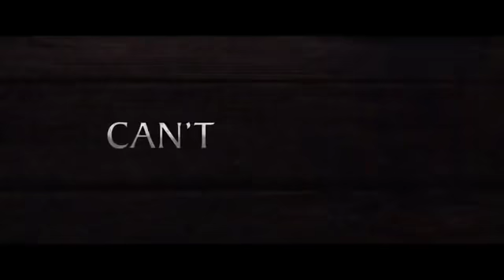Apostle (2018) Netflix Official Trailer SD